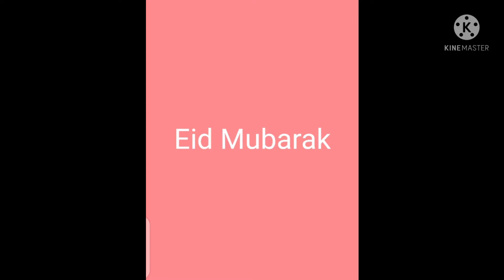Eid ul Azha 2021